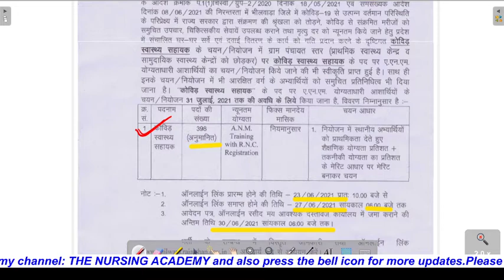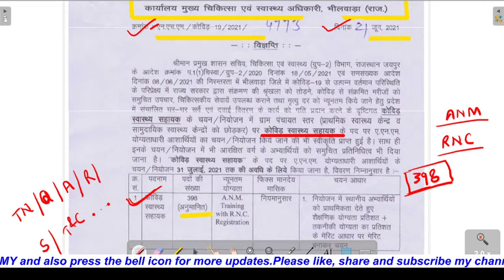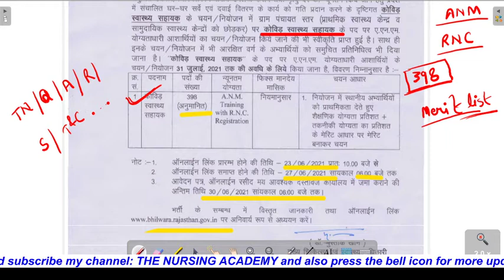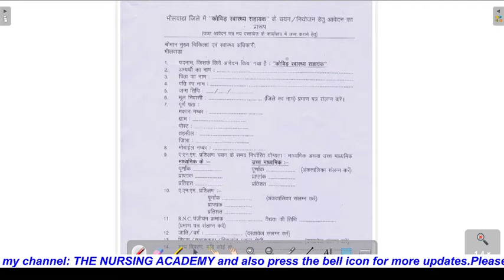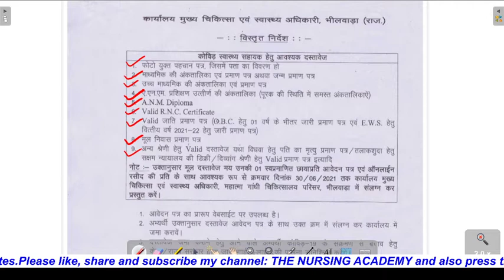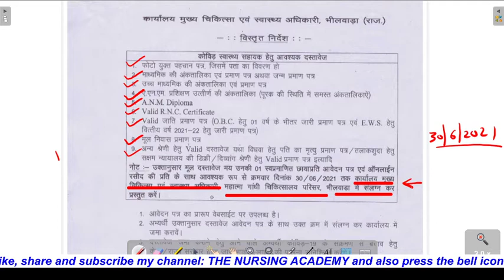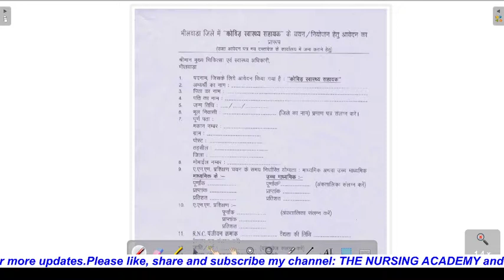CMHO Bhilwara Rajasthan recruitment 2021//ए. एन. एम. कोविड स्वास्थ्य सहायक भर्ती भीलवाड़ा राजस्थान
Hello

 Brief about the video:
                                             This video is about covid health assistant vacancy in Rajasthan.

CMHO Bhilwara Rajasthan recruitment 2021#ए. एन. एम. कोविड स्वास्थ्य सहायक भर्ती भीलवाड़ा राजस्थान anm vacancy 2021